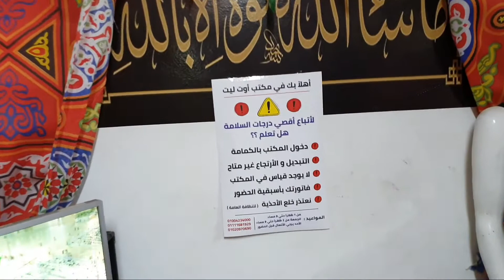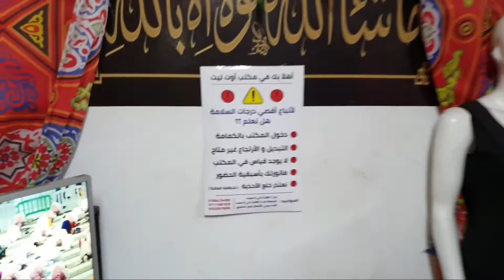عرض خاص لملابس العيد 2012 ملخص لايف العيدية و أسماء الفائزين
الجمعة و السبت و الأحد . عرض فرحة للناس 💃
و تحديث للمواعيد الجديدة 😭
⛔ تفاصيل تهمك  ...
👈 مشتريات هدية بقيمة 25% من فاتورتك .
👈 البيع في العرض بسعر نص الجملة .
👈 خارج العرض البيع بسعر الجملة لو تحب .
👈 لا يجوز عرض علي عرض أو عرض علي هدية .
👈 التنقية فقط قطعتين للموديل .
👈 الشحن متاح بالسداد مقدم .
👈 غير متاح قياس هات حاجة تقيس عليها .
👈 التبديل للعيوب و خلال يومين فقط .
👈 🚫 لآ تنسي الكمامة 🚫 👉
👈 المكان معقم عشان كدة لازم تعقيم الأيدي .
👈 نعتذر الأرض سجاد لسلامتكم خلع الأحذية .
👈 الأولوية لعميل الجملة و علي سفر .

⭕⭕ لو تحب تدعمنا أو تسجل رأيك 👇
👈 رابط صفحتنا علي جوجل .

👈 رابط بوست مثبت خاص برأي العملاء .

📮 العنوان ( ليس لنا فروع أخري )
محافظة القاهرة . عين شمس الشرقية .
20 شارع الفيروز . من أتجاة شارع عين شمس
بعد كافية السلام و مغسلة شعبان . الدور الأول
بالقرب من سنترال عين شمس

⏰ المواعيد ( بعد قرار مجلس الوزراء )
من 10 صباحآ إلي 9 مساء كل يوم .
للعلم متواجدين في المكتب للترتيب
حتي الساعة 12 منتصف الليل
يوم الجمعة مغلق وقت الصلاة
مغلق كل يوم وقت الأفطار .

🌹فريق عمل مكتب أوت ليت
بنحبكم في الله ...
 كل روابط التواصل مكتوبة أسفل الوصف
ترقبونا في شغل صيف 2021 و فرشة رمضان و ملابس العيد موسم 2021
مكتب أوت ليت لملابس بواقي التصدير
عاصمة ملابس بواقي التصدير في مصر
لو مهتم بتجارة الملابس فري لانس و تسويق بالعمولة أو أوبن داي
لو مهتم تبدأ مشروعك و تبقي تاجر محترف
مكتب أو محل أو حتي من بيتك
تابعنا في أوي كورس تعليمي بأحتراف لكل ما يخص الملابس
👈 دراسة جدوي مشروع محل ملابس
بكل التفاصيل و أسرار النجاح
من واقع خبرة 28 سنة نضعها بين يديك

👈 تفاصيل و أسرار تجارة الملابس
و تحذيرات هامة جدآ لكل المهتمين
⬅️ خدعة الشحن علي المقابل
⬅️ كذبة الجملة من أول قطعة
⬅️ التسويق و المسوقين
⬅️ أفضل موعد فتح المحلات
⬅️ إزاي تفرش المحل
⬅️ ضرب المواسم
⬅️ ربط الدماغ
⬅️ الجملة المشكل

💘💘💘 بنحبكم في الله 💘💘💘
🙏 نسعد بتواصلك معنا 🙏